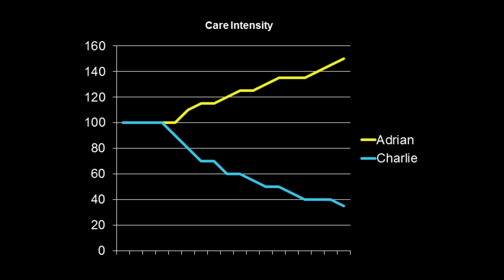Using the "Internet of Things" to Care for a Child with Disabilities | Nick Dibble | TEDxZumbroRiver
This highly moving and thought provoking talk describes the creative measures this parent took as he enlists the help of technology to help care for his child with severe development disabilities.

Nicholas Dibble is a Principal Information Security Engineer at Mayo Clinic. He has been an engineer and held technology leadership positions for nearly 20 years in the Information Security & Technology fields.  Nicholas holds a Bachelor’s Degree in Information Security and Assurance as well as numerous certifications and awards in the area of information security.  Nicholas conducts independent research in his home lab in the areas of emerging technology, Internet of Things, cloud computing, and security.  He is married to Brianna, a Public Health Nurse, and is the father to Adrian & Charlie, and a little girl due in June.